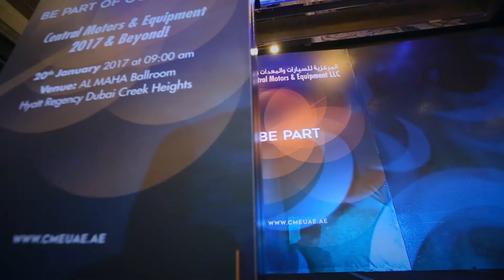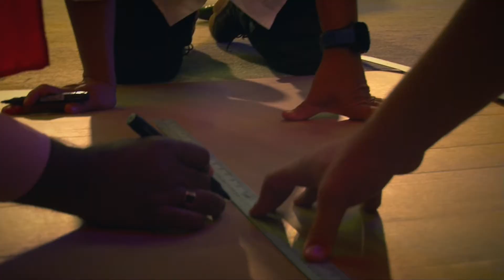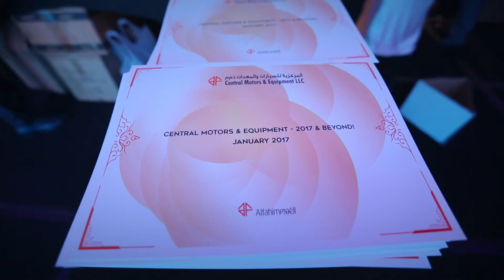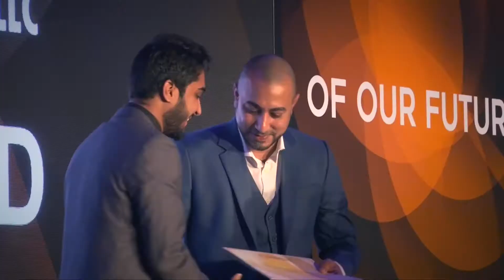Central Motors & Equipment 2017 and Beyond!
Watch the CME latest event: Central Motors & Equipment 2017 & Beyond! held on 20th January 2017.